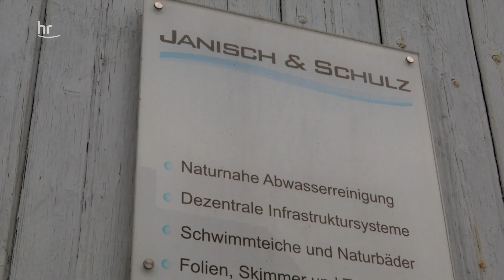Die Pflanzenkläranlage | Energiepioniere 3/5 | Die Ratgeber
Ein Aussiedlerhof im Westerwald mit einem großen Problem. Der Hof ist nicht an das allgemeine Entsorgungsnetzwerk angeschlossen. Doch die Abwässer aus Spüle und Toilette müssen gereinigt werden. Eine Pflanzenkläranlage soll die Lösung sein. Verschiedene Schichten aus Kies und Sand, kombiniert mit Pflanzen, die das Ganze durchlässig halten, filtern und reinigen das Wasser. Und Laboruntersuchungen zeigen: die Anlage funktioniert – und sieht dazu noch schön aus.